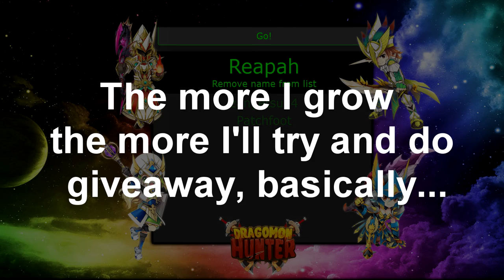Dragomon Hunter | Special 250th Giveaway Winners